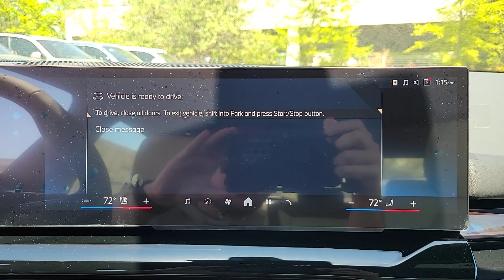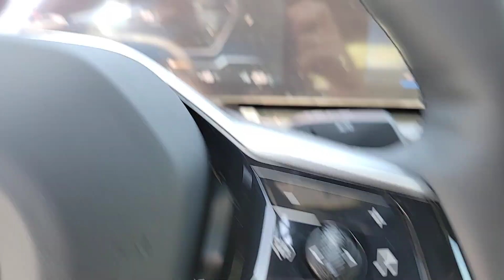2024 BMW i5 eDrive40 NC Asheville, Fletcher, Hendersonville, Waynesville, Marion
New 2024 BMW i5 eDrive40 available at BMW of Asheville located in 649 New Airport Rd, Fletcher, NC, 28732. Servicing the Asheville, Fletcher, Hendersonville, Waynesville, Marion area.
Please mention the stock RCS00545 when you contact the dealership for this vehicle.

Get into a car with value, the   2024  BMW i5. This stylish i5 offers everything enthusiasts crave in an all-electric automobile: premium luxury, clean EV efficiency and DC fast-charging capability, rewarding agility and responsiveness, customizable drive modes, advanced digital gauges, standard driver-assist safety features, and loads of upscale cabin amenities.  These are just some of the great options this vehicle comes with: Pre-Collision System, Lane Departure Warning, HANDS-FREE LIFTGATE, Navigation System, Sun/Moonroof, Keyless Entry, Satellite Radio, Lane Keeping Assist, Remote Engine Start, Woodgrain Interior Trim. Take the road less traveled and have a blast in this highly satisfying, all-electric i5. Come in for a test drive. Our team will make it the best part of your day.